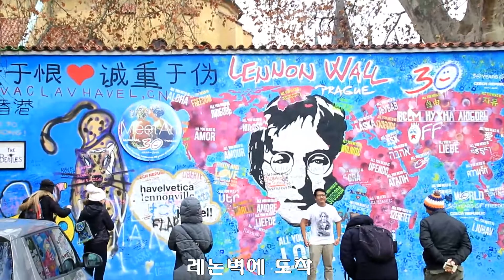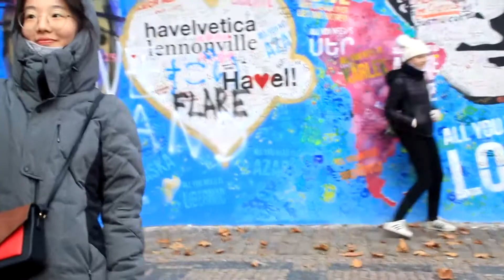조상들덕에 관광객이 넘치는 보헤미아왕국 프라하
카를4세가 보헤미아왕국의 왕이자 신성로마제국의 황제였던 14세기가 프라하의 전성기였고 그당시의 유물덕분에 오늘날 연간 1억명 이상의 관광객이 프라하로 몰려온다. 프라하의 인구는 130만명밖에 안된다니 내가 보고 온 사람들도 거의가 관광객이었으리라